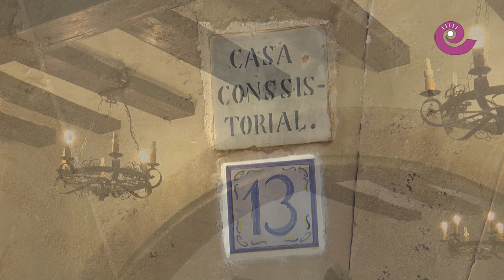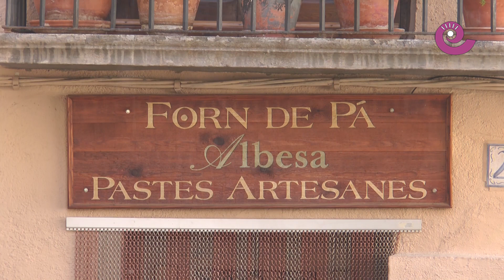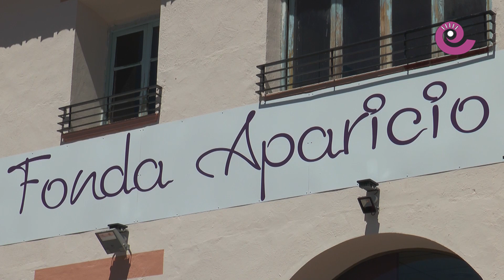La Comarca.tv - Rutas y rincones con encanto Fuentespalda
Nueva temporada de Rutas y rincones con encanto donde La Comarca TeVe recorre los pueblos del Bajo Aragón histórico. Hoy visitamos Fuentespalda en la Comarca del Matarraña donde su alcaldesa, Carmen Agut nos recibe y tras recorrer sus lugares más emblemáticos conocemos la panadería Albesa, Fonda Aparicio y Turismo Matarraña. Una ruta que no te puedes perder. Visita Fuentespalda.